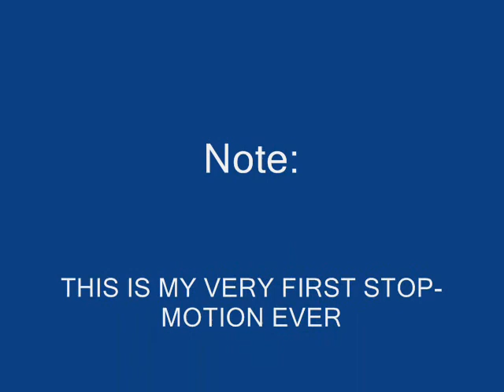Barricade, TRANSFORM!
barricade well, umm... you get the idea.

Note: first one ever that I've posted on u-tube